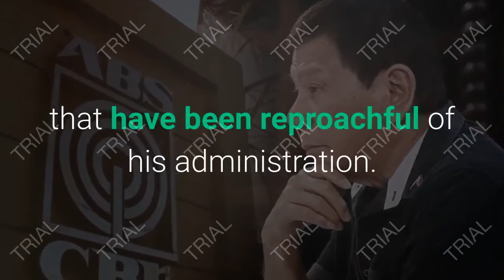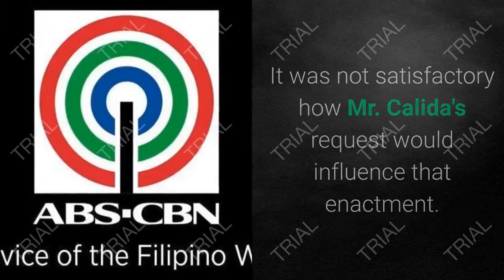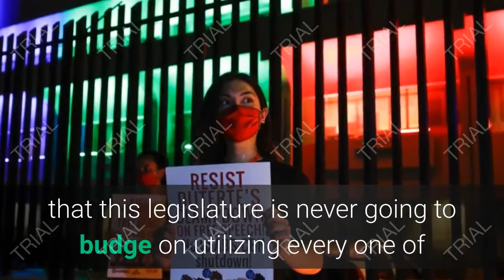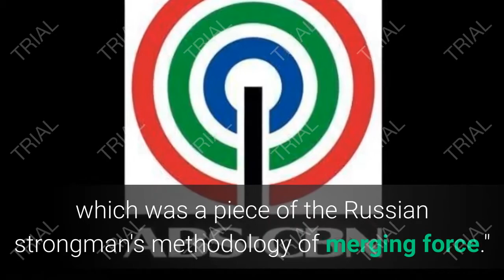Philippines Moves to Shut ABS-CBN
ABS-CBN is the first and oldest television broadcaster in Southeast Asia and one of the oldest commercial television broadcasters in Asia. It has also been the leading television network in the Philippines with advertising revenues of 21.2 billion pesos for the fiscal year of 2015.[3][4][5][6][7] ABS-CBN's first-ever television broadcast was on October 23, 1953, as Alto Broadcasting System (ABS) on DZAQ-TV, just 3 months after the first broadcast of Japan's NHK General TV and Nippon Television. It is also the first television network in Southeast Asia to broadcast in color, the first television network in the Philippines to formally launch a digital terrestrial television service, and the first broadcast television network in the Philippines to formally launch in high-definition.